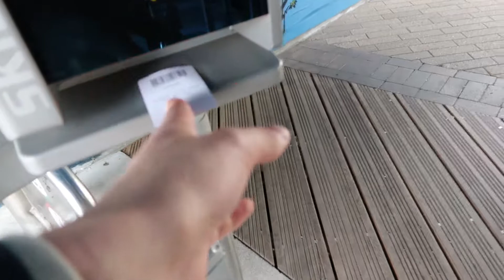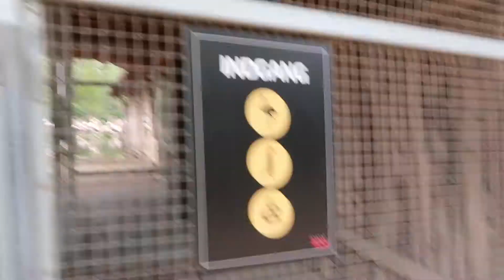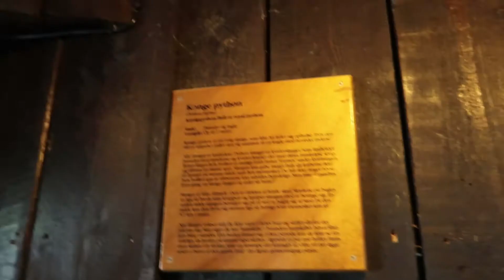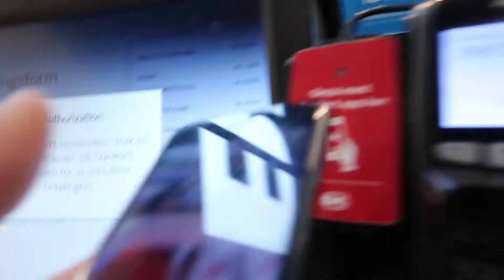HOW TO SNEAK SNACKS INTO THE CINEMA WITH DUCK TAPE!? (Life hack)! *It worked*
So I tried sneaking candy into the movies, and it actually works! It was so much fun to try!